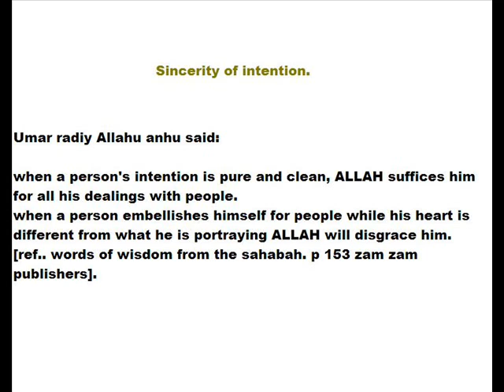Sincerity of intention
Quotations about Anger.

(1) Strength is judged not by the power of wrestling but by the capacity to control anger. (Hadis).

(2) When someone of you gets angry and is at the standing position, he shoud sit down. if the anger does not disappear, he should lie down. (Hadis).

(3) When you are angry, look up to the sky; then look down to the earth and show respect to their creator. (Muhammad ibn Sa'di).

(4) I have never tasted anything more delicious than anger when i swallowed it. (Mu'awiah radiy allahu anhu).

(5) He who suppresses his anger despite being able to release it, ALLAH will fill his heart with belief. (Muhammad ibn Ali ibnil Husain).

(6) Patience of a person is known when he is angry. (Ali) .

(7) Anger is the enemy of intelligence. (Ali)

(8) Anger means killing patience. (Sha'bi)

(9) Among the largest doors through which the devil enters are anger and low desire (Ghazali).

(10) Don't speak when you are angry. otherwise you will hear what will make you more angry. (Mustafa Siba'i).

(11) Never be carried away by anger; it leads you to the humility of seeking apology. (Anonymous).
[references..Wit and wisdom of famous people. Madina publications. p267-268].

Umar radiy Allahu anhu said:

when a person's intention is pure and clean, ALLAH suffices him for all his dealings with people.
when a person embellishes himself for people while his heart is different from what he is portraying ALLAH will disgrace him.
[ref.. words of wisdom from the sahabah. p 153 zam zam publishers].